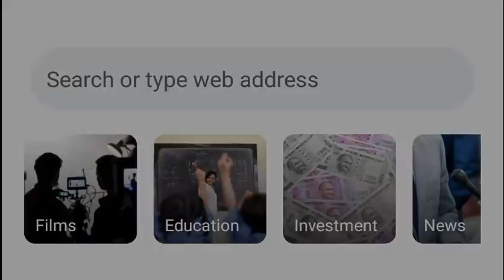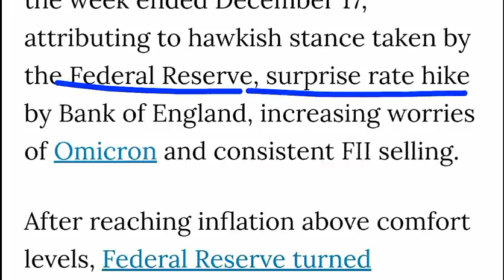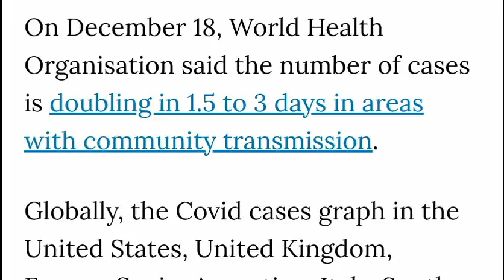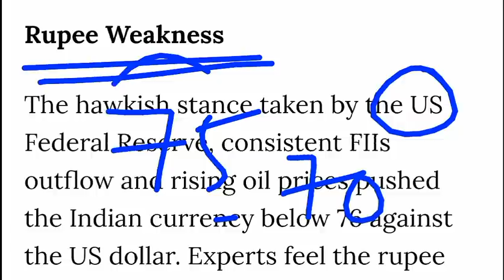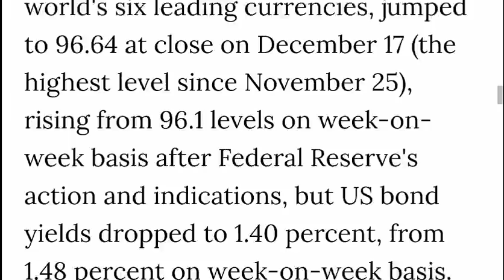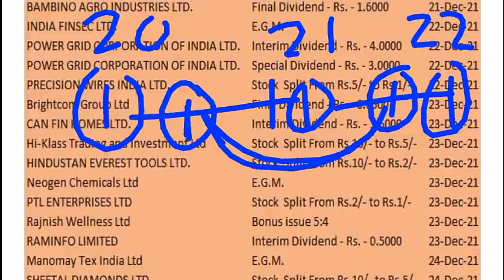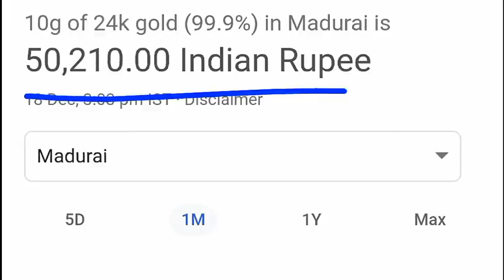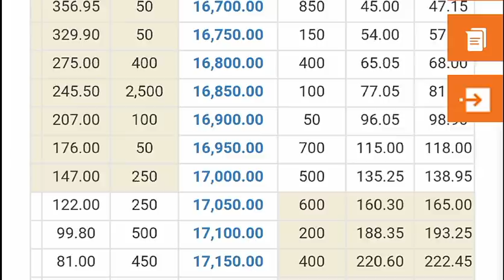07 BIG NEWS🔥 बाजार में गिरावट का माहौल ? विदेश से खतरा🔥⚫ LATEST MARKET DALAL STREET WEEK AHEAD SMKC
🔴 RELIANCE FUTURE DEAL BIG BREAKING NEWS ( AMAZON को झटका😱)

TY :)

TY :)